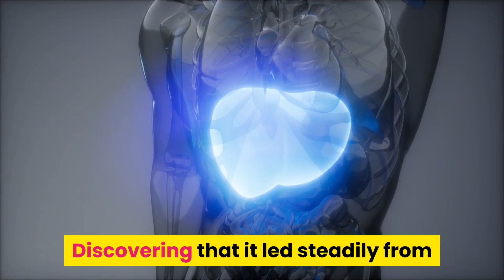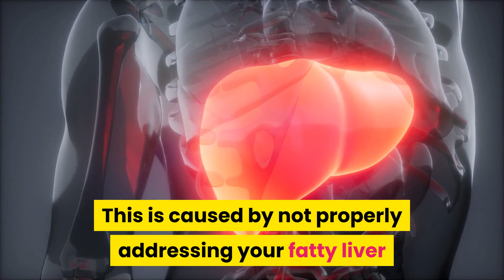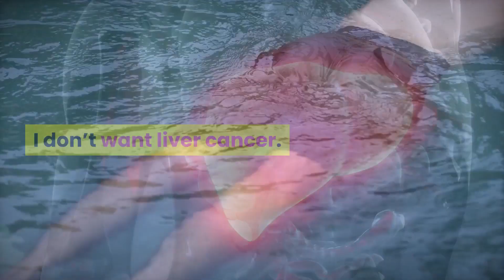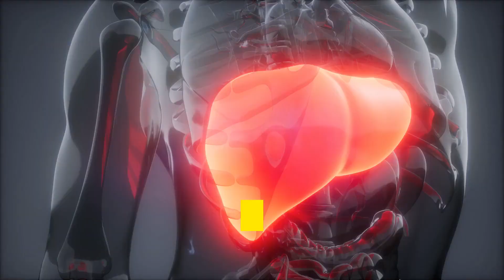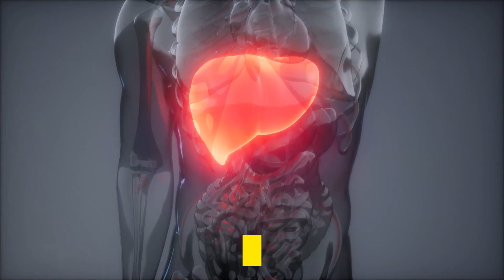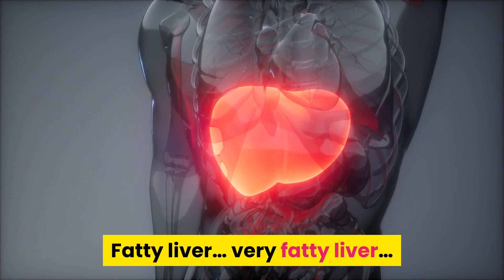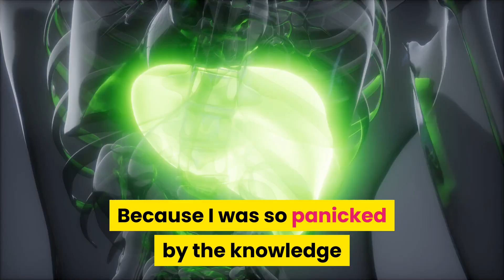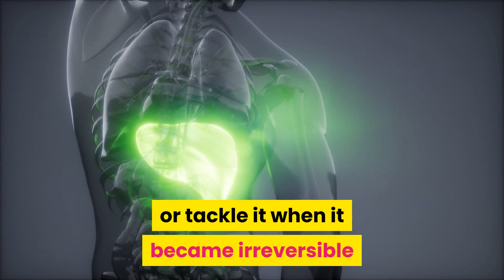How To Cleanse Your Liver - Health For You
How To Cleanse Your Liver

How I overcame my fatty liver disease in three steps.

I’m not sure what was more distressing about non-alcoholic fatty liver disease.

Finding out that I had it?

Discovering that it led steadily from fatty liver to fibrosis to cirrhosis and then to liver failure, a possible transplant or potential liver cancer?

Or was it the unexpected – and shocking – realization that, in fact, there’s no medical cure for fatty liver disease?

That there are no ‘anti-fatty liver’ meds?

No treatments? No procedures?

That doctors can’t help was certainly the last straw.

Instead, they advise ‘eat more healthily’. Whatever that means.

And, ‘get more exercise’.

And, ‘drink less alcohol’.

Basically, the advice they give every patient for every disease…

I worried constantly about how bad my fatty liver might become. How it might slowly progress into something far more serious.

Because whatever caused my fatty liver was only going to make it worse if I didn’t do something about it.

Given the lack of help from the medical profession, the question is, do what about it?

KEYWORDS SEARCH:
foods to avoid with fatty liver
foods that heal liver damage
fatty liver diet plan
foods to reverse fatty liver

INFO CHANNEL HEALTH FOR YOUR:
Welcome to Health For You Channel!
If you are looking for the best health tips, then this channel is for you.
Topics we cover:
1- Natural Home Remedies
2- 2- Weight Loss Tips
3- 3- Exercises
4- 4- Health Tips
5- 5- Daily Life Routine ...